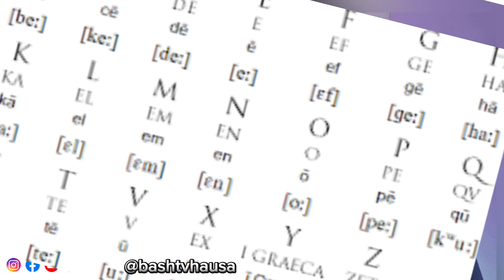Yaruka Goma (10) da akafi amfani da su a nahiyar Africa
A cikin video mu na yau zan nuna muku yaruka goma da akafi amfani da su a nihiyar afirika.